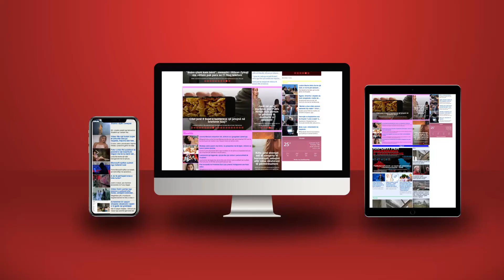31-përqindëshi i së keqes më të vogël!